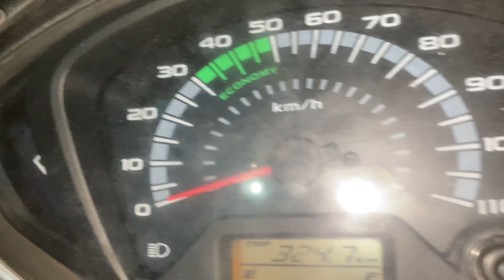Vlogs #194 Bolane Bhi Nhi Deta 🤣dailyroutinevlogs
hit likes.

SOCIAL MEDIA'S AND I Will REMOVE MY VIDEO.
            BECAUSE THERE IS LOTS OF HARDWORK TO CREATE ONE VIDEO, I THINK YOU UNDERSTAND PERFECTLY THANK YOU 🙏🙏